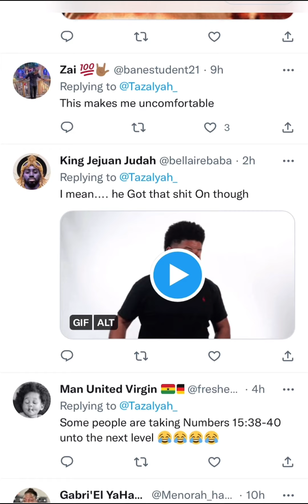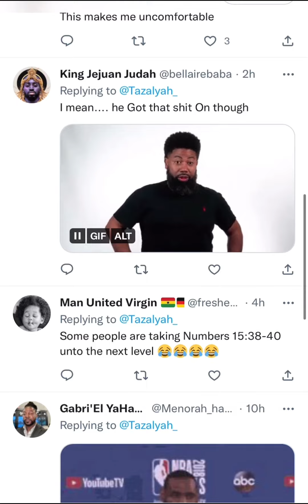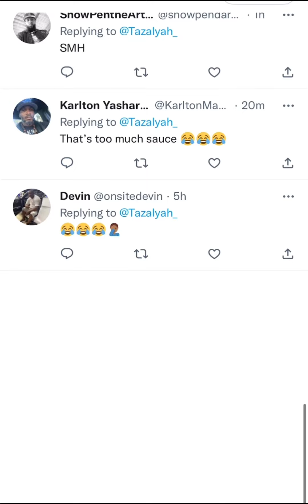Sheesh Fringes on the Car